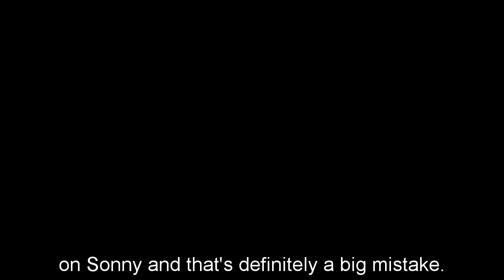General Hospital Spoilers Next Week September 12 - September 16 | GH Spoilers Next Week 9/12/2022